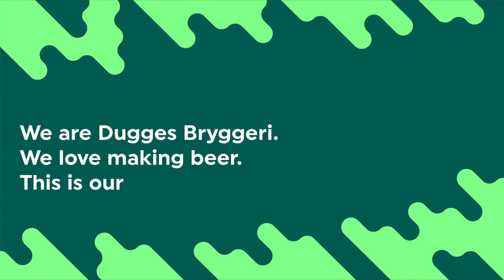Dugges Brewery Tour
They are Dugges. They love making beer. This is their brewery tour film, that we made for them.